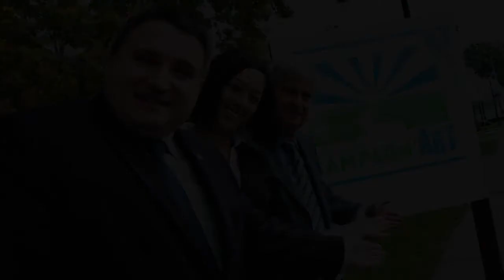Le Parcours campagn'Art de la MRC des Chenaux